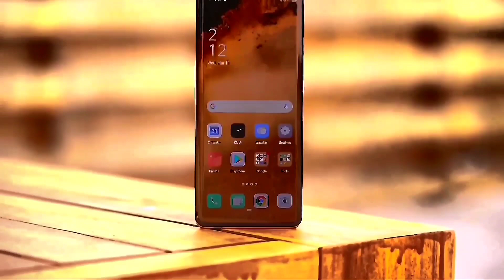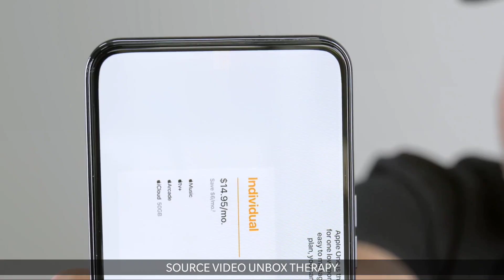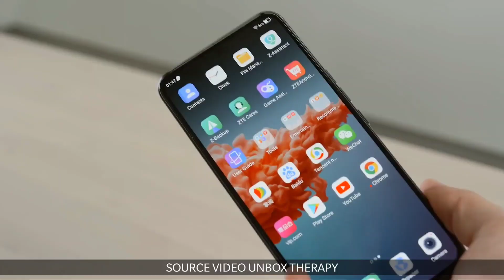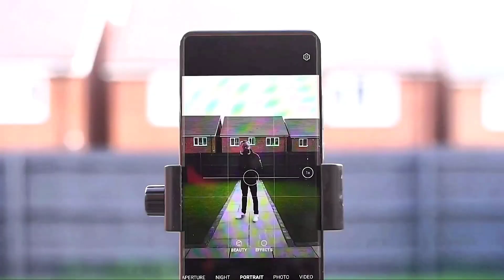Realme 8 Pro Under Display Camera 😯 India Release, Official Specs, Launch Date, Price in India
My Mic

Source Video...
Realme Official
Box therapy official YouTube channel

Background Music.